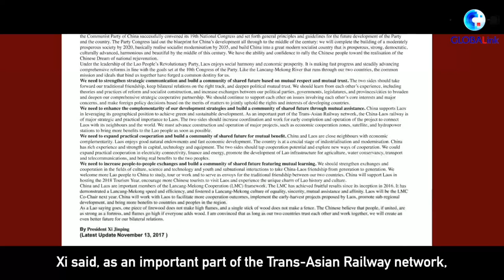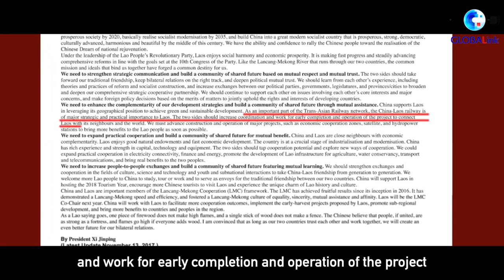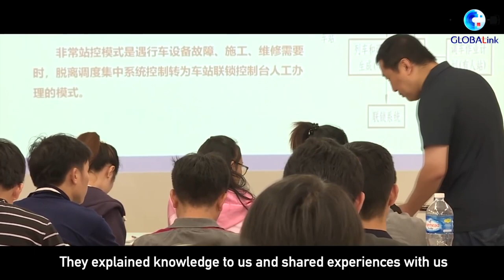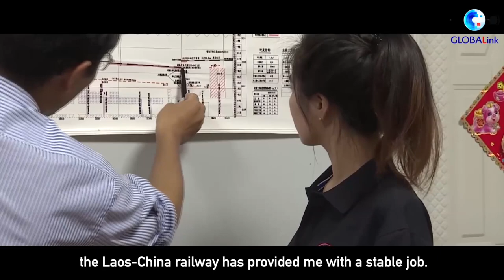เรื่องเล่า 8 นาที ລົດໄຟລາວ-ຈີນ รถไฟลาว - จีน 高速火车 中老铁路 # 31 ສີດາ ແພງພົງສະຫວັນ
ສີດາ ແພງພົງສະຫວັນ ພະນັກງານຂັບລົດໄຟຍິງ ຄົນທຳອິດຂອງລາວ ກັບຄວາມຝັນທີ່ເປັນຈິງ
สีดา แพงพงสะหวัน พนักงานขับรถไฟหญิงคนแรกของลาว กับความฝันที่เป็นจริง